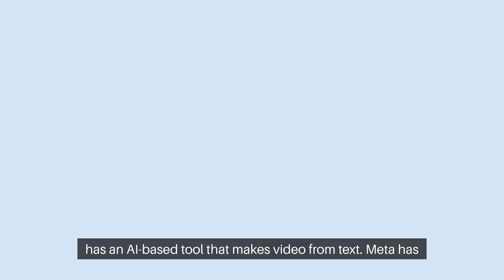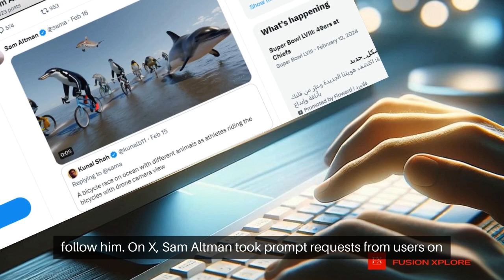SAM ALTMAN JUST STUNNED THE AI INDUSTRY AGAIN.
Sam Altman's Sora, a groundbreaking AI that crafts videos from text, promising a new era in digital storytelling. Explore how Sora is set to transform text-to-video AI technology, ushering in a new age of AI-driven video creation.